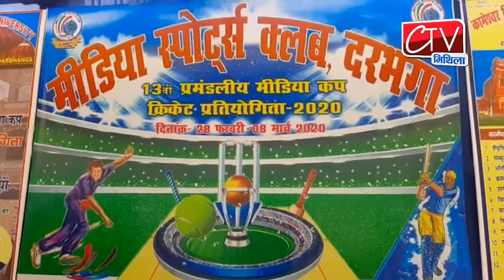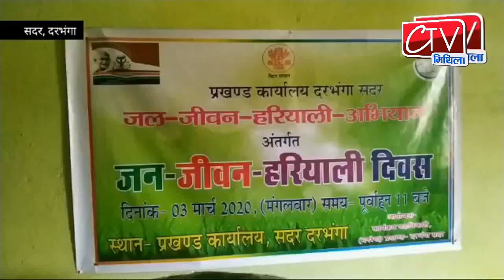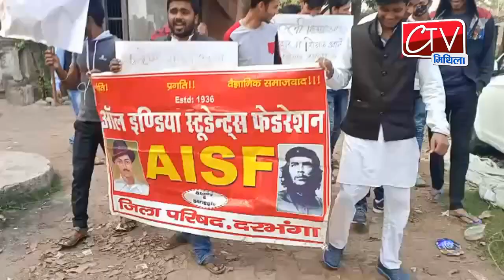Ctv Mithila Darbhanga News 03 Mar 2020 दरभंगा की ख़बरें दिन भर